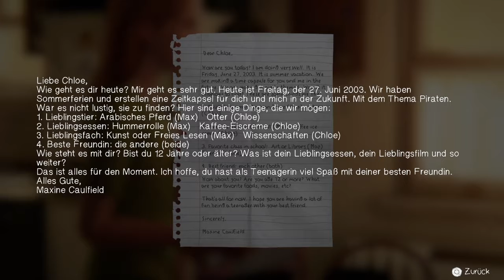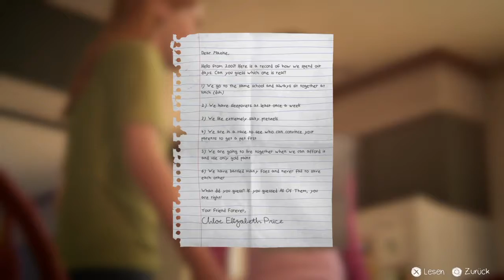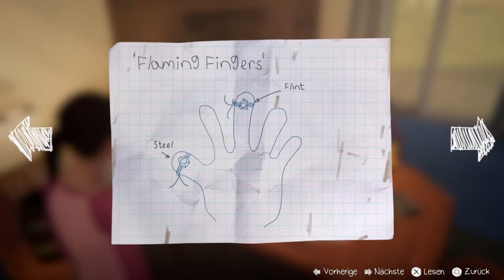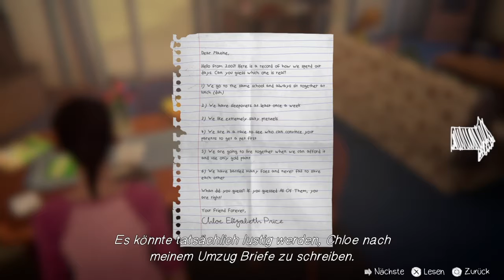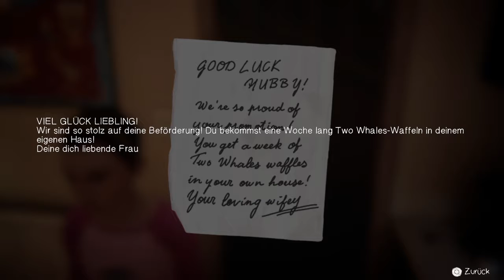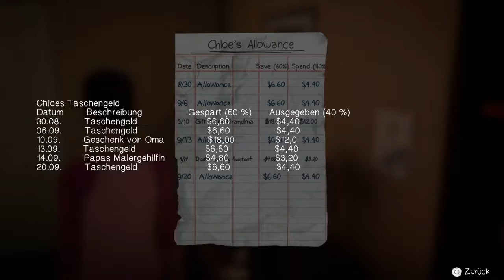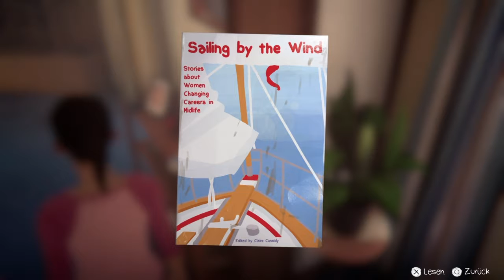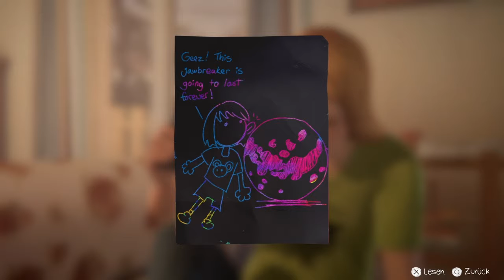Life is Strange - Before the Storm - Extra Episode - Farewell (Lebewohl) Teil 4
herzlich willkommen zur Bonus Episode von "Life is Strange - Before the Storm".

LG eure Ratte

Kurzinformation:
Erlebe die Freundschaft von Max und Chloe aus Kindheitstagen in Lebewohl, der Bonus-Episode zu Life is Strange: Before the Storm. Ashly Burch und Hannah Telle kehren in diesem emotionalen und nostalgischen Trip in die Vergangenheit für ihre Rollen als Chloe und Max zurück.

Die Bonus-Episode „Lebewohl“ ist als der Teil der Deluxe Edition von Life is Strange: Before the Storm erhältlich.

Trailer:
Life is Strange: Before the Storm | Farewell Launch Trailer | PS4

Altersfreigabe:
PEGI 16
FSK 12

Quellen
Kurzinformation

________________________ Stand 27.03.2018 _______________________